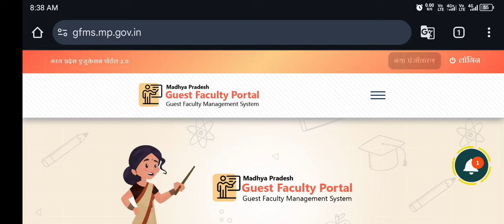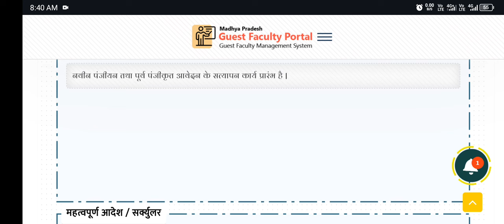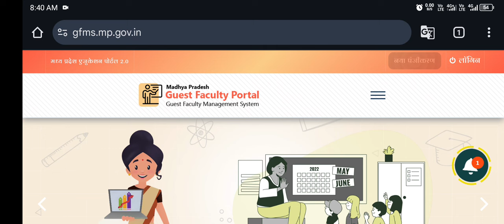MP अतिथि शिक्षक भर्ती 2024: बड़ी खबर! क्या आई मेरिट लिस्ट? जल्दी देखें! 🔥 GFMS Portal Update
MP अतिथि शिक्षक भर्ती 2024 में आई नई अपडेट! 🎓 क्या आप भी इंतजार कर रहे हैं मेरिट लिस्ट का? आपकी प्रतीक्षा समाप्त हो सकती है, क्योंकि 4 अक्टूबर 2024 को एक महत्वपूर्ण अपडेट जारी हुआ है। इस वीडियो में हम आपको बताएंगे कि कैसे आप मेरिट लिस्ट चेक कर सकते हैं, और क्या नई जानकारी सामने आई है। 📜

🔴 वीडियो में विस्तार से चर्चा होगी:

• मेरिट लिस्ट की तिथि 🗓️
• कैसे चेक करें अपनी मेरिट लिस्ट 📲
• आवश्यक दस्तावेज़ और प्रक्रिया 📂

इस वीडियो को जरूर देखें और अपने सभी प्रश्नों के उत्तर पाएं! 👍

👉 Join Our WhatsApp Channel for Latest Updates!

MP Atithi Shikshak Merit List 2024 | GFMS Portal Update | Guest Teacher Joining Details ✍️

Tags-
mp guest teacher registration 2024
mp guest teacher ka form kaise bhare
atithi shikshak registration
mp atithi shikshak registration 2024
mp atithi shikshak form kaise bhare
mp guest faculty form kaise bhare
mp guest teacher form kaise bhare
Atithi Shikshak Online Application Form
GFMS Portal Atithi Shikshak Online Application Form
guest teacher score card kaise update kare
score card kaise nikale
अतिथि शिक्षक स्कोरकार्ड
b. ed
d.ed
अतिथि शिक्षकों के लिए
मध्य प्रदेश शिक्षक भर्ती से जुड़ी महत्वपूर्ण जानकारी
mptet post